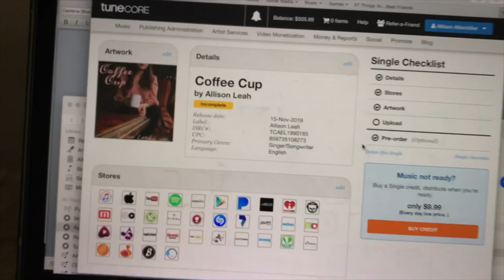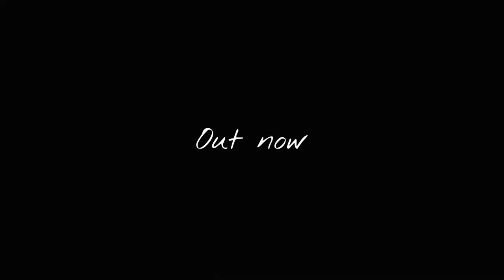The 'Brewing' of "Coffee Cup" - Allison Leah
The behind the scenes footage from the creation of "Coffee Cup" by Allison Leah.

Music and lyrics by Allison Leah.